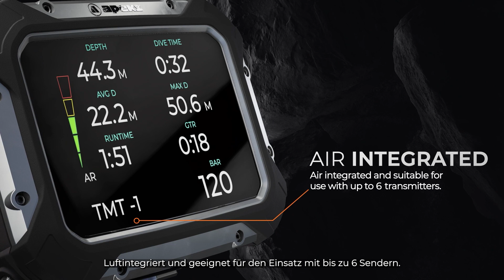Apeks DSX Tauchcomputer - deutsch (2023)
DSX ist der neue Tauchcomputer von Apeks und das Neueste an tragbarer Technologie für den ernsthaften technischen Taucher.

Robust, wie es nur Apeks kann, und vollgepackt mit modernsten Funktionen, einschließlich Sidemount- und CCR-Modus, Aufladen per Induktion oder Kabel und Verwaltung von bis zu 6 Gasen. Der DSX ist bereit, Sie auf Ihr nächstes Abenteuer zu begleiten.

Um mehr über den Apeks DSX Tauchcomputer zu erfahren, besuchen Sie unsere